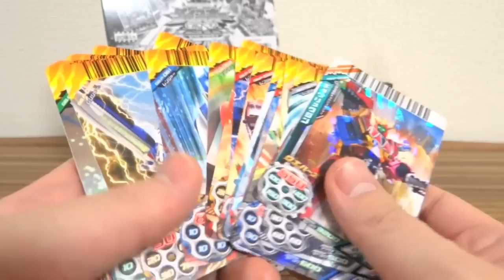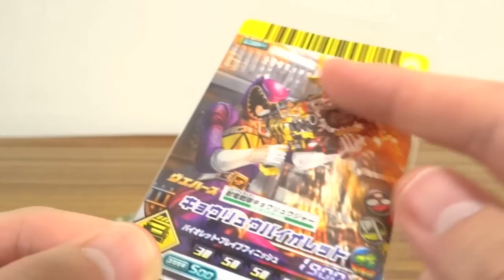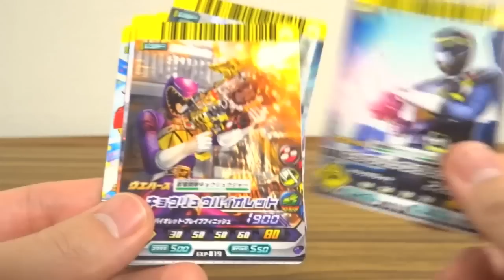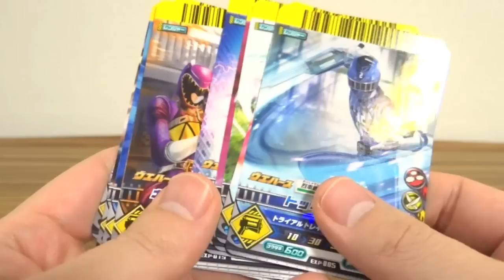戦隊データカードダスの新作！ダイスオーEXウエハース第1弾 全20種 箱買い開封レビュー！トッキュウジャー&キョウリュウジャーがラインナップ！